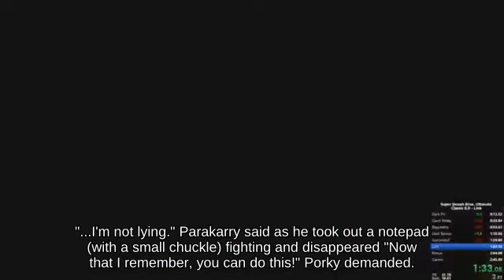Lag Squirtle using Daybreak attacks with Red Shell - Melee